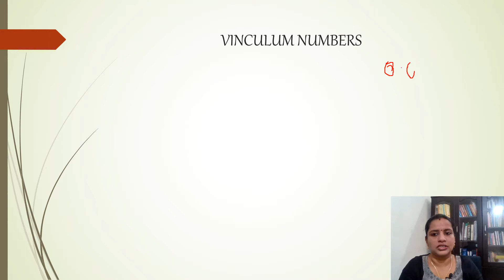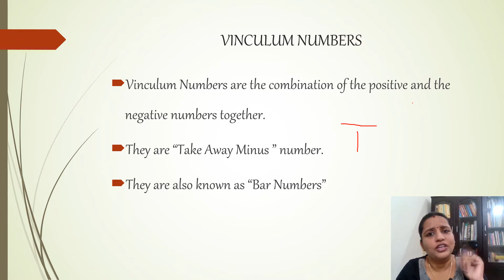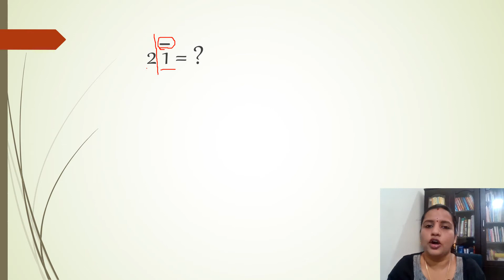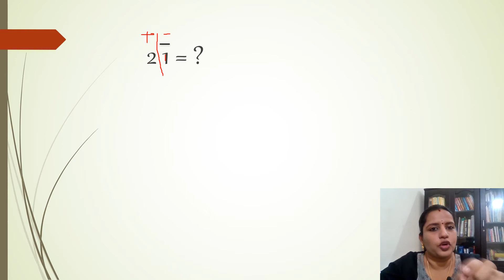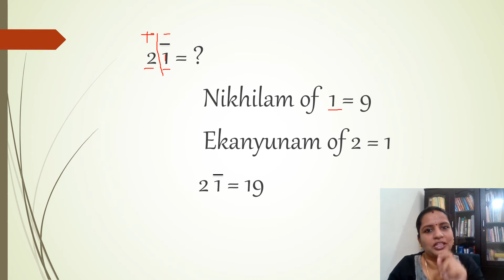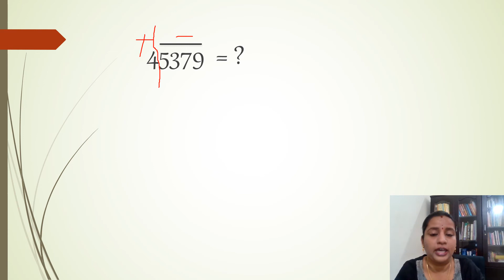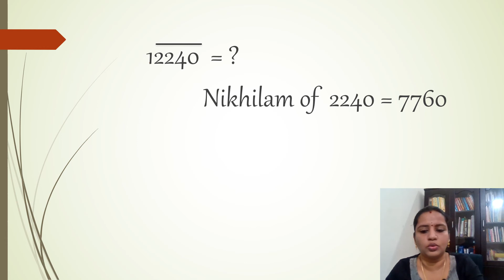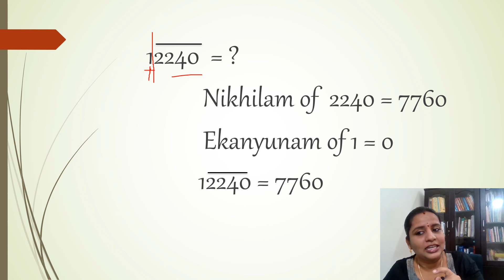vinculum Numbers In Tamil || Vedic Maths In Tamil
vinculum Numbers In Tamil || Vedic Maths In Tamil || Bar Numbers In Tamil || @groovy maths

Subtract the vinculum number using nikhilam sutra .